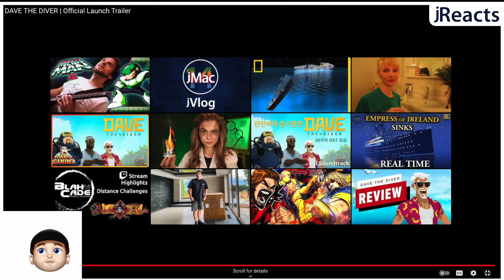jReacts - Dave the Diver Official Launch Trailer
This is my reaction to the Official Launch Trailer for Dave the Diver.  I LOVED this game in Early Access and it looks like they added a TON more to it.  Hope you enjoy.